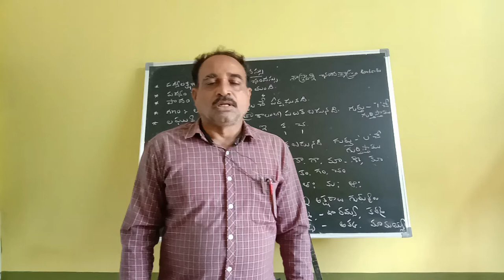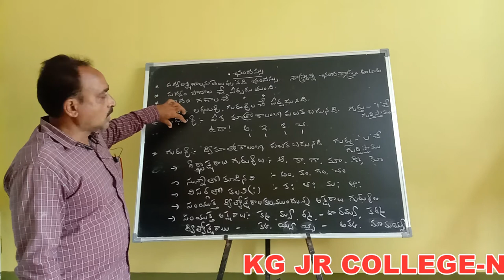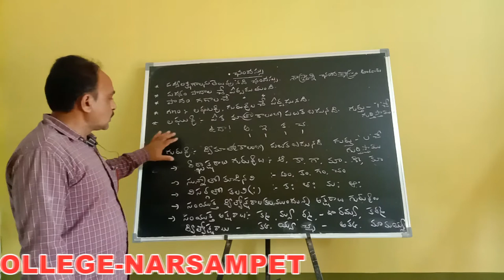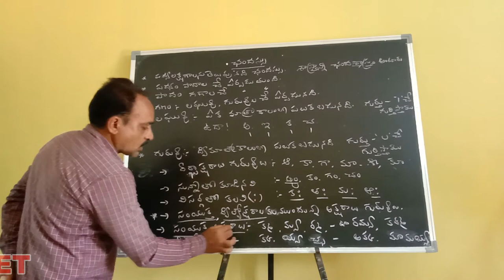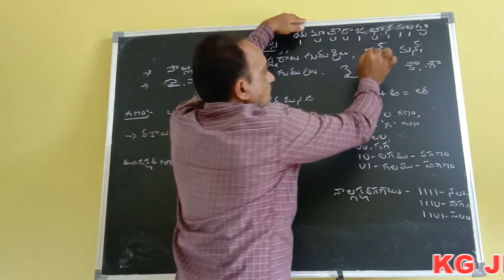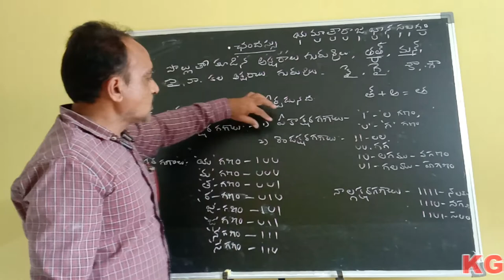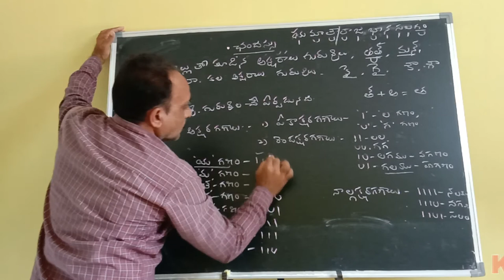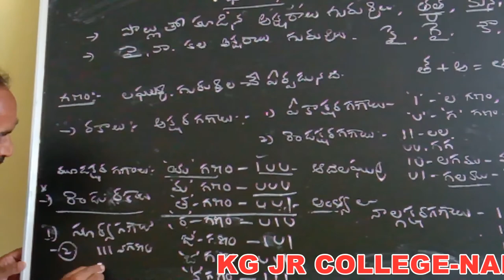Kakatiya Online Classes-Narsampet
Telugu-II
Class-3 By Ch.Linga Reddy Sir
Narsampet